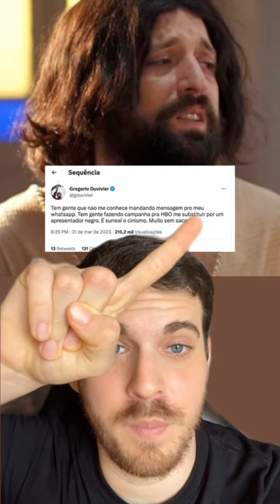Elon Musk SURPREENDE. Trump se Entrega. Gregório Duvivier se revolta.